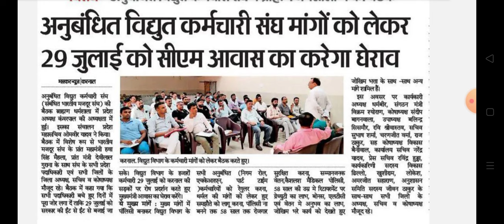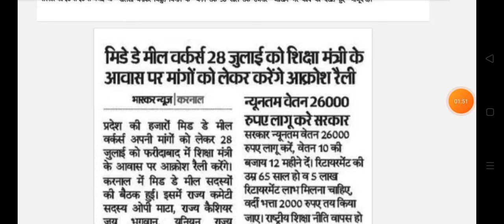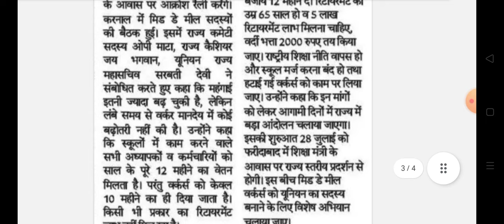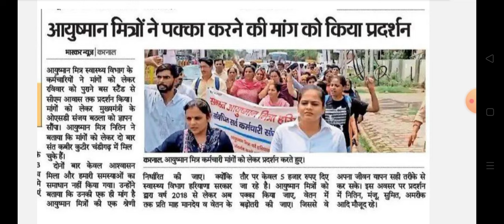हरियाणा कच्चे कर्मचारियों को पक्का करने से जुड़ी खबर | HKRN,Part time,Ayushmanmitar kache karmi news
हरियाणा कच्चे कर्मचारियों को पक्का करने से जुड़ी खबर || HKRN karmi, part time, Ayushman mitar kache karmi news